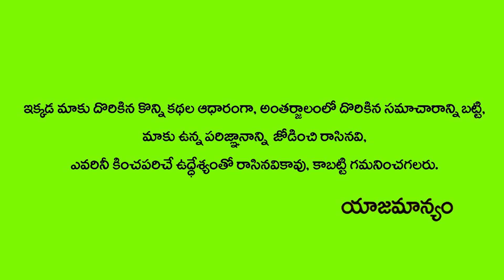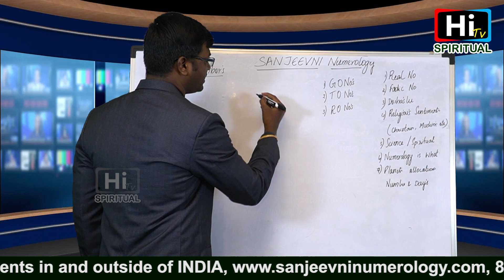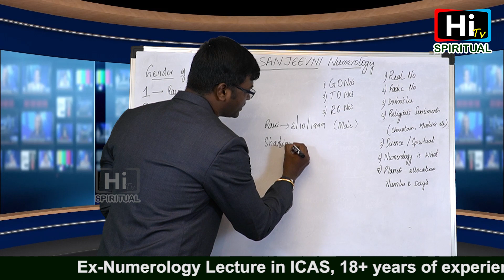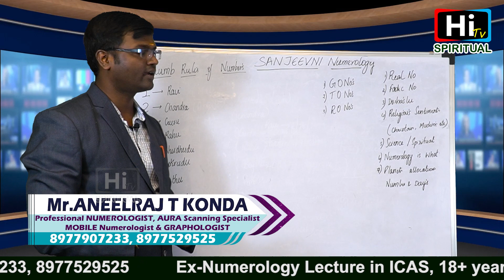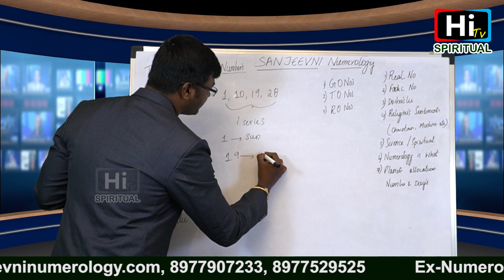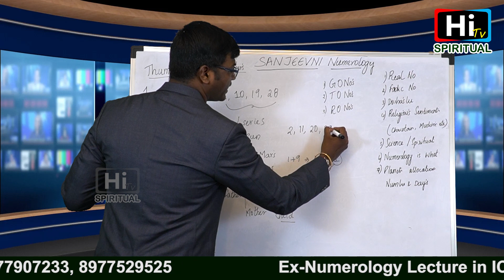Ep-13 | EXPERIENCED NUMEROLOGIST CANT FORGOT TO CHECK THIS | SANJEEVNI Numerology | ANEELRAJ T KONDA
Be an EDUCATIONAL Speaker, but not a MOTIVATIONAL Speaker.

ANEELRAJ T KONDA (INDEPENDENT Researcher & SPIRITUAL Scientist)

BUSINESS (Coach & Trainer) in INTERNATIONAL REAL ESTATE Company REMAX TITIANIUM REALTY

PROFESSIONAL NUMEROLOGIST, GRAPHOLOGIST & NLP COUNSELOR with more than 18 years Experience with more than 4000+ clients in and outside INDIA

Ex -NUMEROLOGY Lecturer in ICAS,
Owner of SANJEEVNI Numerology

THINK BABA Youtube Channel
Founder of IHF(Inzen House Foundation)
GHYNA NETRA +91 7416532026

astrology in telugu, name numerology, numerology birth date, numerology by name, name numerology calculator,  lucky name numerology, baby name numerology, numerology vs astrology, numerology and astrology,